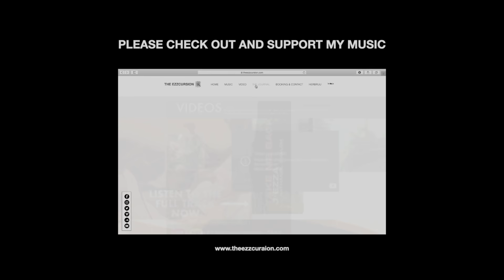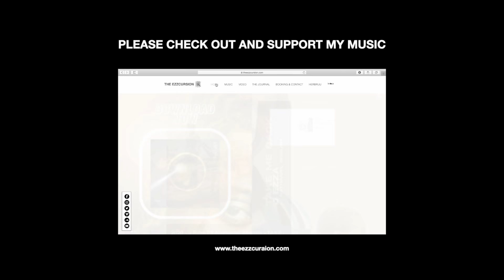Episode 6 - Harvesting Cacao, Paving Walkway & Starting Seedlings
A whole lot has changed on the land in my 4 month hiatus. The house has been built and the main focus has been beautifying the garden areas as well as prepping the main land.

We harvested cacao on the mainland alongside starting some seedlings. Its been a beautiful journey thus far however I hope it inspires you to make the changes to connect closer to the most high and his beautiful creation.

Shalam

All Support is welcome.

We give thanks to the most high eternally for the provision as well as the strength to embark on this amazing journey.

Hallelujah

Sincerely,

J Ezza